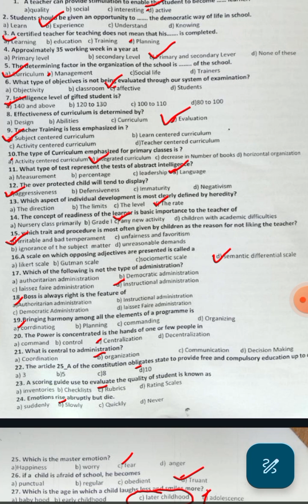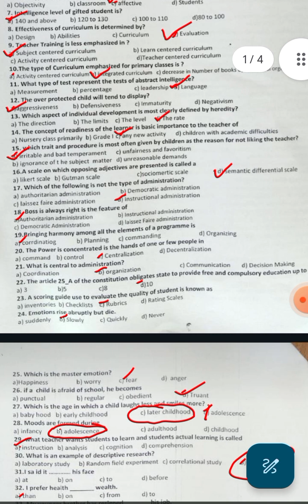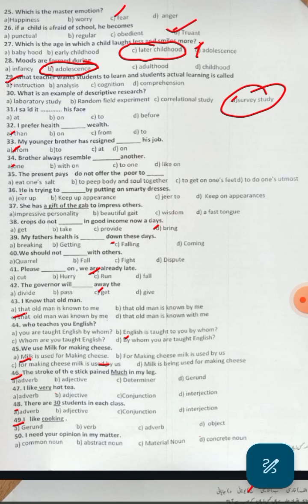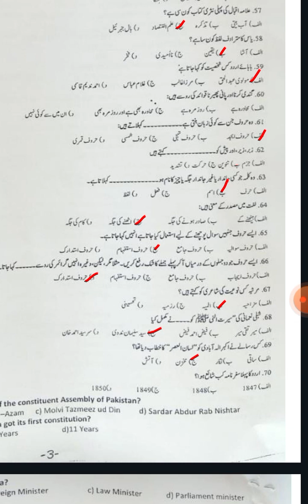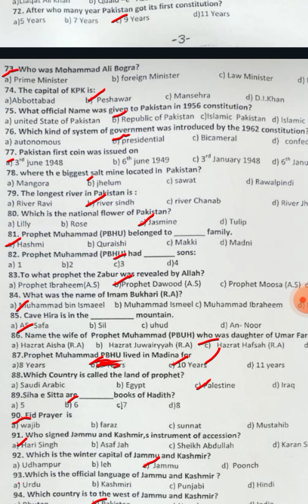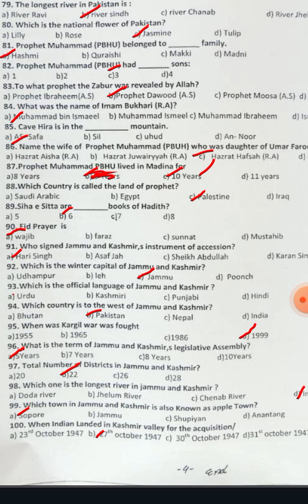SST PAPER 04-09-2022 // SOLVE FULL PAPER IN ONE VIDEO//AJKPSC